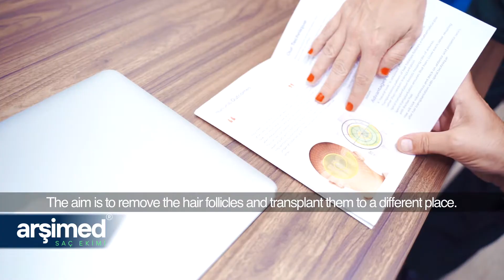Hair Transplant Inspiring from Nature: ALIGNMENT Technique, What is Archimed HAir Transplant?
Alignment of hair follicles is the major factor that is responsible for beautiful and natural looking hair. Natural and perfect hair grow from a central zone due to their very nature and disperse to periphery. Alignment principles should be strictly followed and canals should be drilled at correct locations to achieve natural look. Otherwise, satisfactory outcome cannot be obtained, irrespective of number of transplanted hair grafts. One of the major mistakes is to draw anterior hair line followed by transplantation of hair grafts. Anterior hair line should be surely planned, but hair grafts should not be transplanted according to the anterior line. They should follow the path of true hair center. Natural look requires a well planned alignment technique. Archimedes Hair Transplant Technique is the model that fits human’s nature.

Advantages of Archimedes Hair Transplant

A “natural look” is obtained after hair transplant procedure.
Transplantation pattern of hair follicles follows a mathematical plan rather than random transplantation.
Spiral transplantation boosts healing rate of wounds.
Spiral transplantation ensures that hairs cover each other, resulting with thicker hair.
Hair will look voluminous and thick on anterior and posterior views after hair transplantation with spiral technique.